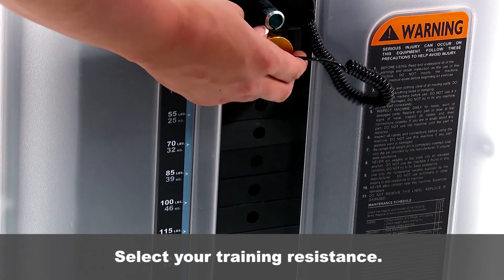True Fitness FUSE-1200 Seated Row | Fitness Direct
Click here to view the True Fitness FUSE-1200 Seated Row in full detail on our

The True Fitness FUSE-1200 Seated Row. Unique rotating handles combine with independent diverging arms to provide unilateral movement through a complete range of motion for greater muscle recruitment and a more efficient workout.

Modern and comprehensive strength conditioning series designed to meet the space and performance demands of today’s fitness facilities. The True Fitness FUSE-1200 Seated Row user-friendly features and performance will appeal to a wide variety of users.

USER AMENITIES

Height Adjustment Guide
Step-by-step exercise chart with easy to follow user instructions
4-Bar Linkage Seat Adjustments with gas cylinder assist
Accessory Tray with Cup Holder
Integrated Towel Holder